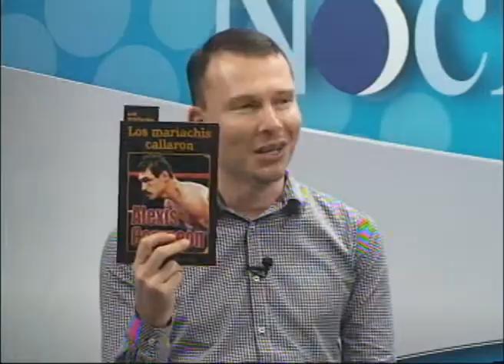"Los mariachis callaron": Nuevo libro de Edgar Tijerino